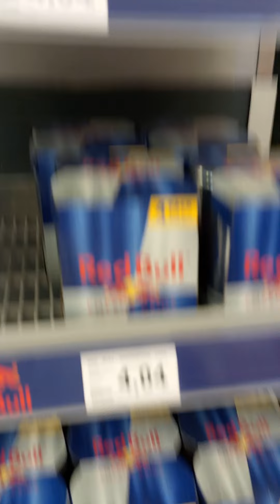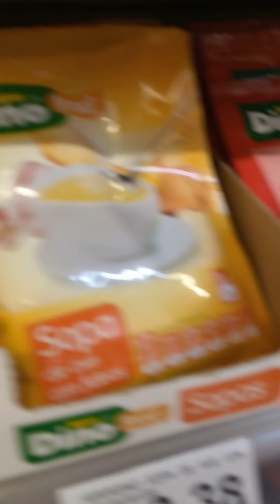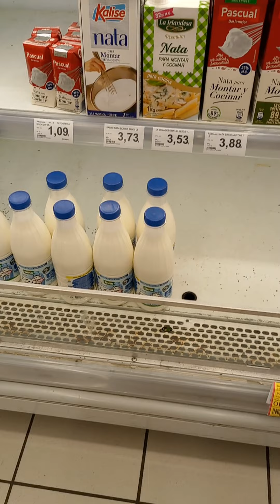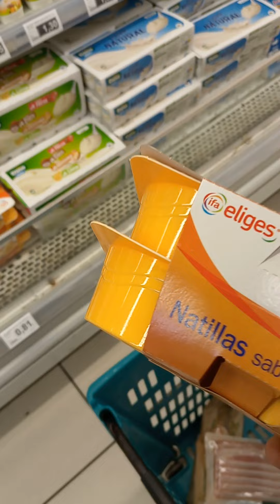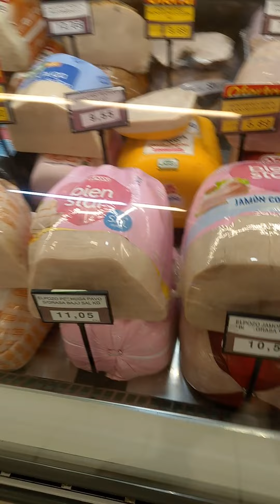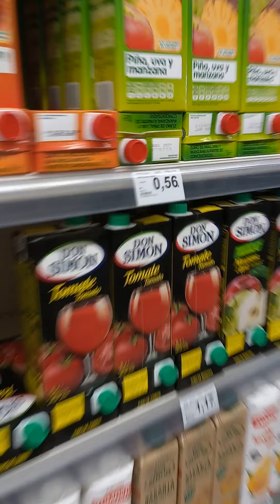2021. szeptember 21.